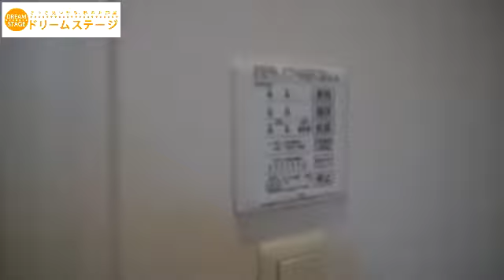【メゾンQ】をご紹介します。｜☆吉塚駅徒歩7分☆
JR吉塚駅徒歩7分☆★博多へのアクセス良好な立地です♪♪スーパー・コンビニ・ホームセンターが徒歩圏内にあり、毎日のお買い物にも便利です☆★保証人不要、保険不要の借りやすいアパートです♪アパートですが、オートロックやセコムのセキュリティシステム搭載で初めての一人暮らしも安心!!

解説付きのご紹介は姉妹チャンネル「Dream Stage Onlien Pro」でお楽しみ下さい。

Dream Stage Online Pro（夢のあるお部屋探し）